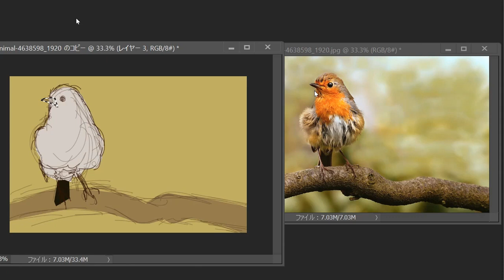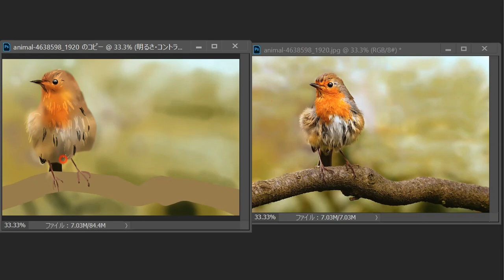写真模写 練習30分 早送り 2020/4/4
sednaブログ